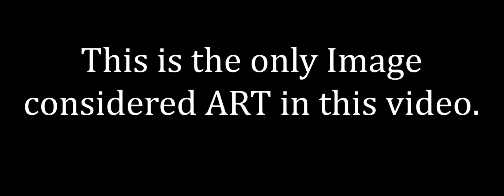Videogames = Art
The music is One Final Effort from the Halo 3 album.
The footage is from trailers from the following games: Assassin's Creed 3, Tomb Raider (2012), and Halo 4.  I do not own nor am I associated with these games or trailers.